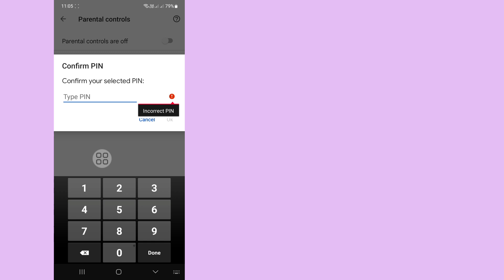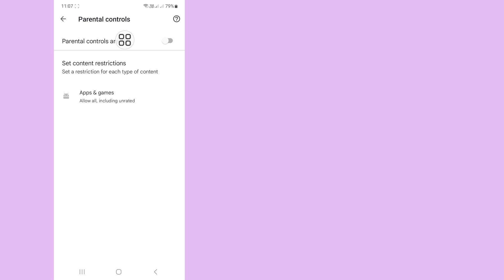How To Remove Parental Control On Google Account Without Password (2023)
Do You Want To Remove Parental Control On Google Account Without Password? In This Video I Will Show You How To Remove Parental Control On Google Account Without Password. I Will Show The Easiest & Latest Process Remove Parental Control On Google Account Without Password. So Keep Watching The Full Video Without Skipped To Learn How To Remove Parental Control On Google Account Without Password (2023).

Your Quire About How To Remove Parental Control On Google Account Without Password (2023) :

How To Remove Parental Control On Google Account Without Password.
How To Remove Parental Control On Google Account.
How To Turn Off Parental Control On Google Account Without Pin.
How To Turn Off Parental Control Without Pin.
How To Remove Parental Control.

remove#parentalcontrol#playstore